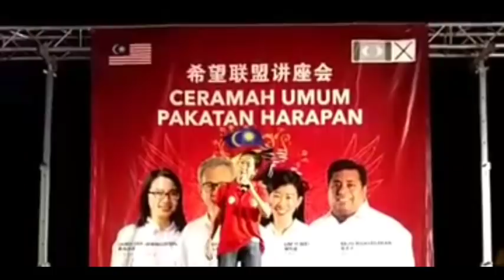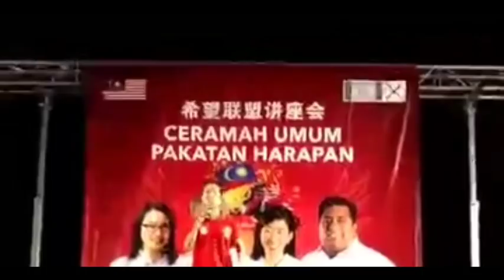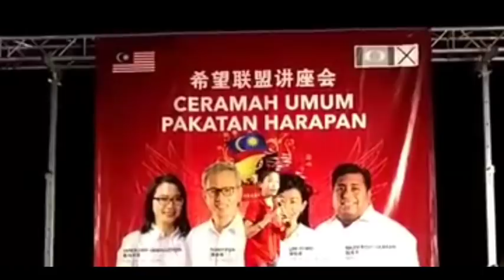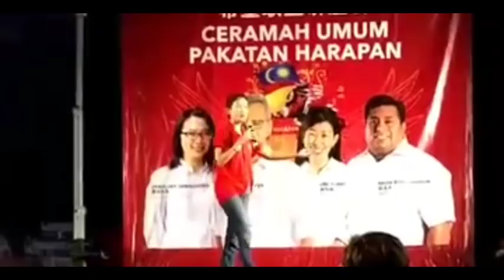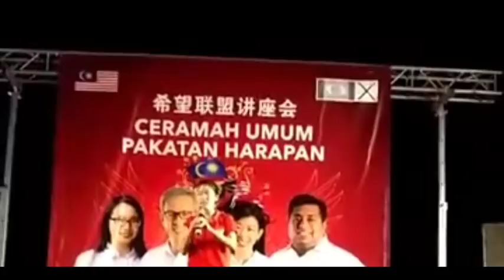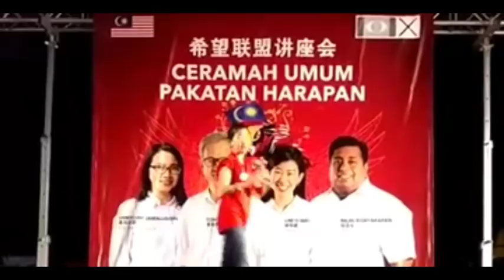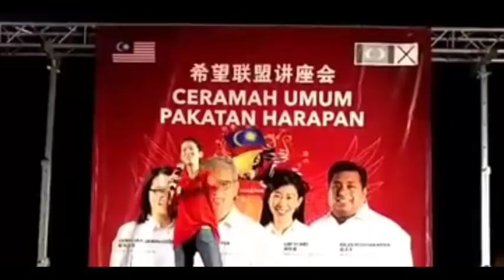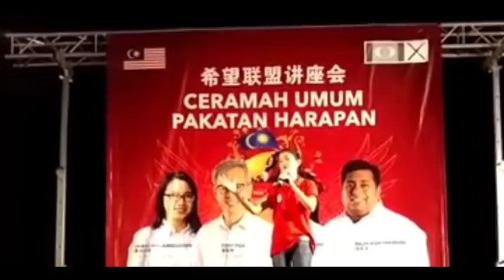Lim Yi Wei N35 Kampung Tunku Ceramah 7 May 2018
Lim Yi Wei N35 Kampung Tunku - Ceramah on 7 May 2018
Ceramah at SS2 Car Park (Jalan SS 2/67)